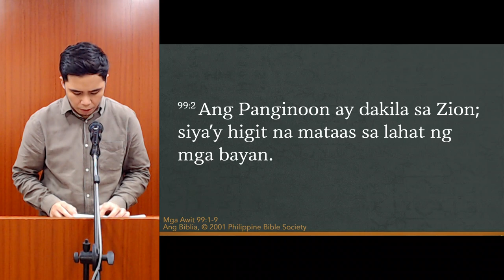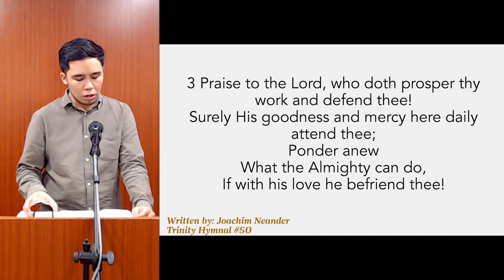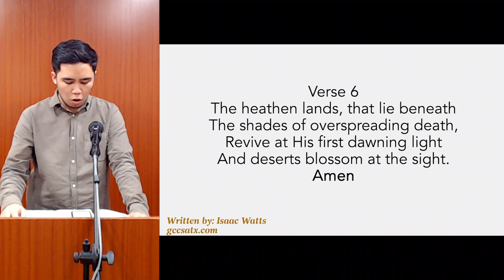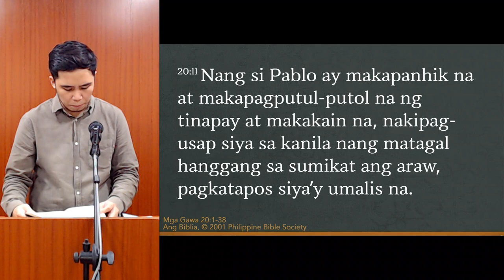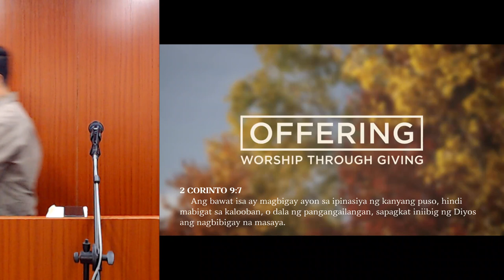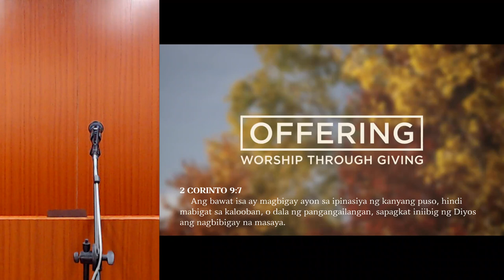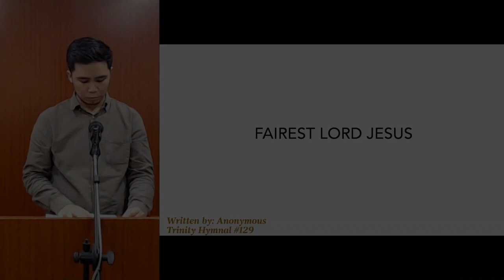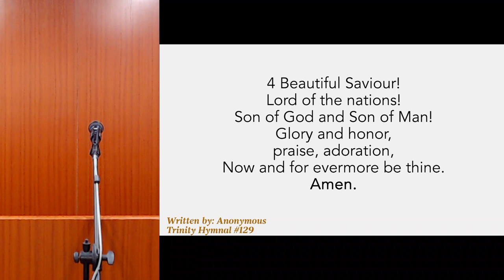October 08, 2023 | MGBC Morning Service